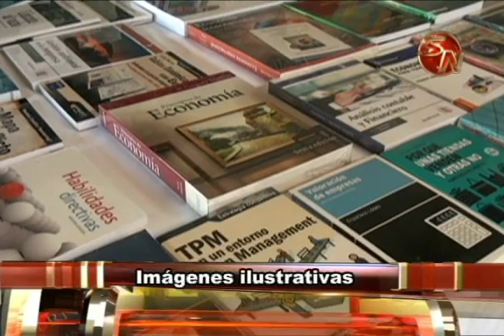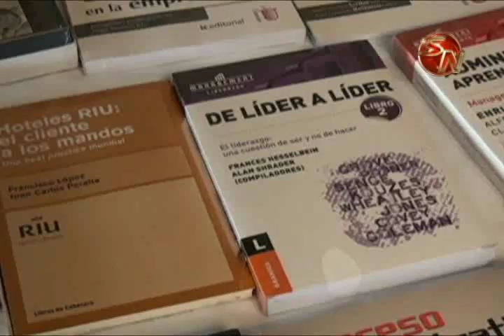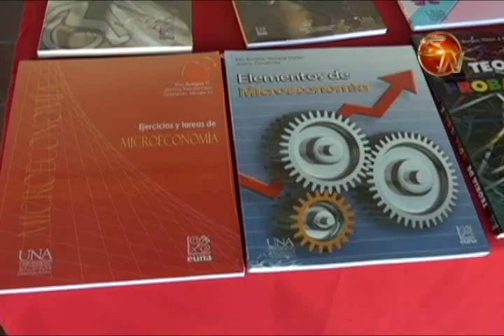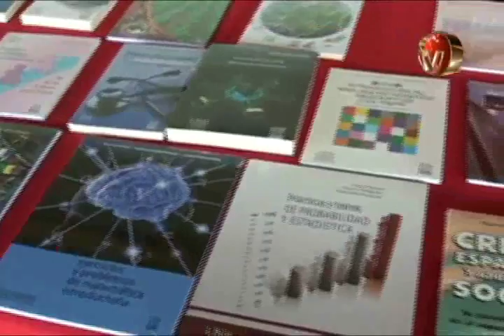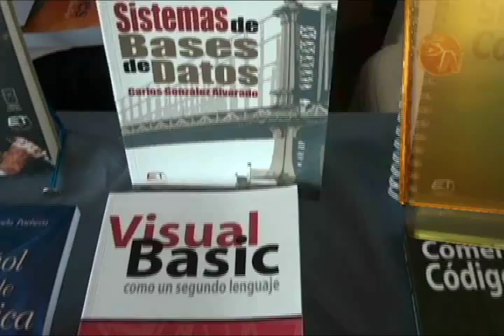AMANTES DE LOS LIBROS TENDRAN UNA CITA